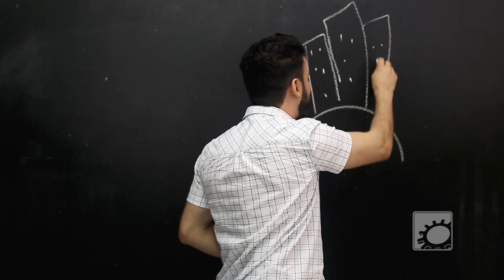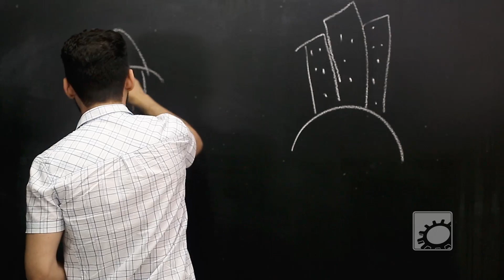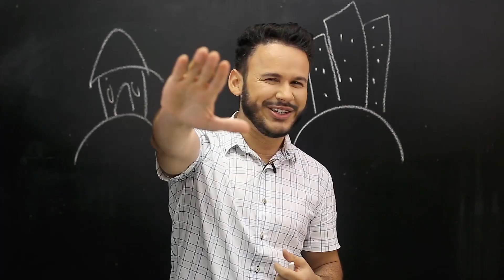Como desenvolver uma carreira na Farmácia Hospitalar?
Você é estudante de farmácia ou já é farmacêutico, e sonha em trabalhar em grandes hospitais de referência no nosso pais?